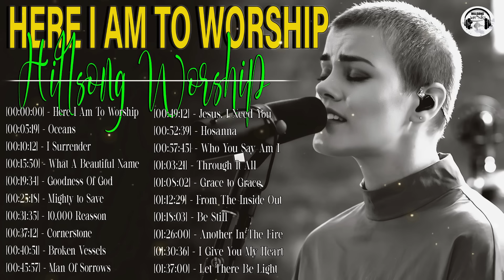[ Here I Am To Worship - Hillsong Worship ] ~ Best Christian Hillsong Worship Songs Of All Time